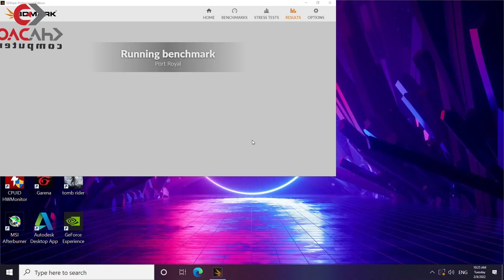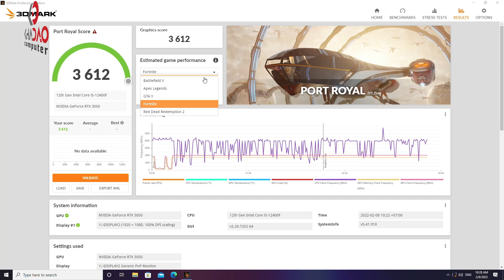RTX 3050 Mạnh Hay Yếu???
video là tổng hợp những bài test và đánh giá hiệu năng của mẫu VGA RTX 3050. Nếu như mọi người có nhu cầu tìm hiểu về mẫu VGA này thì đây là những thông tin vô vùng bổ ích đấy. Cmt ngay ý kiến của mình dưới phần bình luận của video này nhé!
Giới thiệu sản phẩm 0:00
Cảm quan bên ngoài 0:44
Thông số cơ bản: 4:20
Test nhiệt độ bằng furmark 5:45
Chấm điểm GPU bằng passmark 6:46
Test real time ray tracing bằng 3d mark 7:24
Test final fantasy xv benchmark 8:19
Test CSGO 9:04
Test PUBG PC 10:22
Nhận xét 12:03
🏢 Kha Đào Computer
📍Địa chỉ: 843 Phan Văn Trị - phường 7 - quận Gò Vấp - TP.HCM